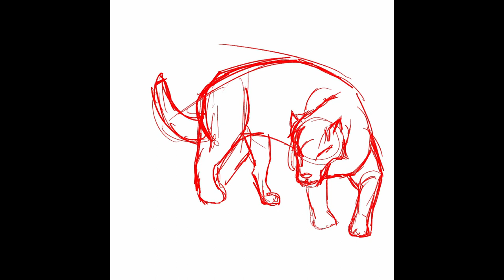GURK and ShaSharr | Dungeons and Dragons Character art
Hello Again, this week I have another Speed Draw. This time with a Goblin Ranger of the Beast Master conclave. Gurk the Goblin rides Shasharr, a panther into battle. With his staff empowered via Shillelagh they tear into enemies and solve the many troubling and curious cases of that plague the world. Or something. it was a goofy little one shot that wont go anywhere.
 past that first session.